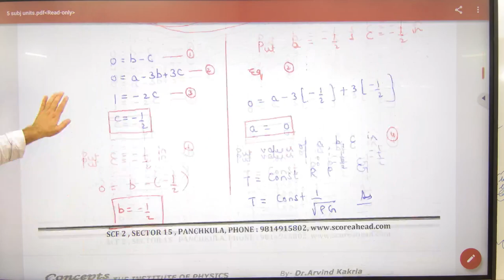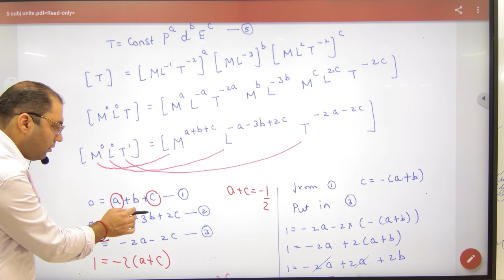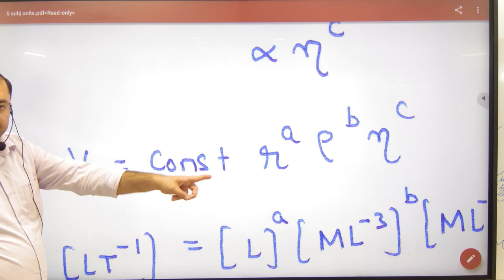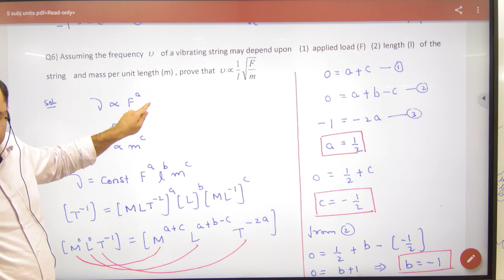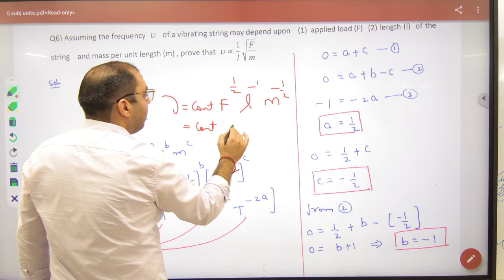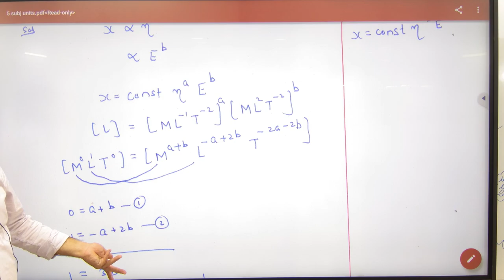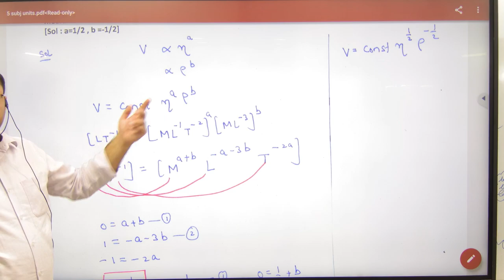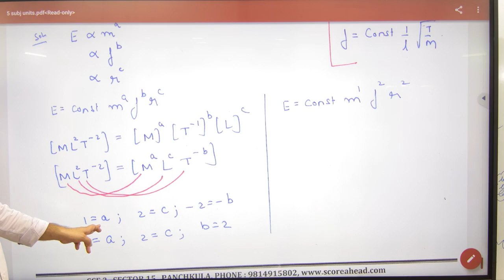1 Units and Dimensions Numercials Application 1